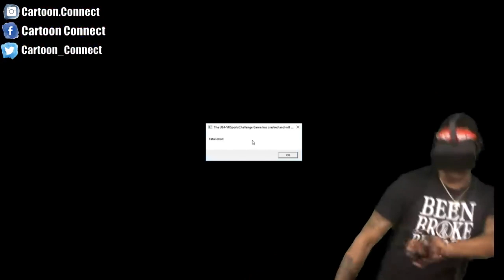I GOT HIT BY A CAR + ROBBED BY THE POLICE ALL IN THE SAME DAY!!